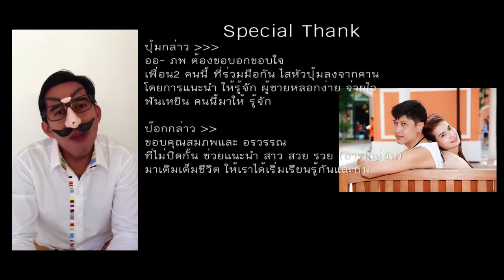Pum+Pok, Wedding VDO Presentation งานแต่งงาน 2014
VDO Presentation งานแต่งงาน คุณปุ้ม-คุณป๊อก
เป็นการถ่าย VDO พร้อมวันถ่าย Pre-wedding
ณ บัววัฒนารีสอร์ท สวนผึ้ง จ.ราชบุรี